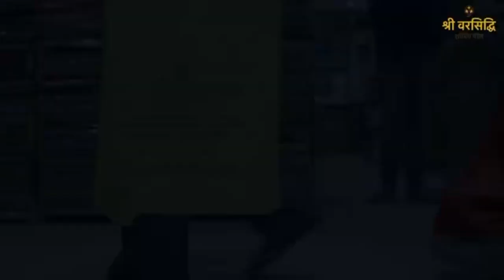शिवसेना (उबाठा) यूवासेन के जिला प्रमुख 40 राउंड गोलियों सहित किए गए गिरफ्तार...PARTHSHAR SAMACHAR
*शिवसेना (उबाठा) यूवासेन के जिला प्रमुख ४० राउंड गोलियों सहित किए गए गिरफ्तार*

शिवसेना उद्धव बालासाहेब ठाकरे युवासेन प्रमुख विक्रांत सहारे को पुलिस प्रशासन द्वारा ४० राउंड गोलियों सहित निवास्थान इंदिरा नगर से गिरफ्तार किया गया है। प्राप्त जानकारी के मुताबिक शहर पुलिस प्रशासन को गुप्त जानकारों द्वारा शहर में जानलेवा हथियार का व्यापार किए जाने की जानकारी मिली थी। प्राप्त जानकारी को गंभीरता से ले कर पुलिस प्रशासन द्वारा जाल बिछा कर कार्रवाई को अंजाम दिया गया हैं। बताया गया है की, आरोपी बाबूपेठ रहवासी निलेश पराते और मनोज कुलटवार यह दोनो यूवासेना प्रमुख विक्रांत सहारे को हथियार की बिक्री करने उनके निवासस्थान आए थे।

पुलिस प्रशासन द्वारा फौरन घर में घुस कर तलाशी लेने पर 7.65एम.एम की ४० राउंड गोलियां, एक मैक्जिन, एक तलवार और वाघनख जैसे हथियार बरामद किए गए और ३ आरोपियों को हिरासत में लिया गया है। मौके पर पुलिस अधीक्षक मुमक्का सुदर्शन, एलसीबी पुलिस निरीक्षक महेश कोंडावर, रामनगर पुलिस निरीक्षक सुनील गाड़े, शहर पुलिस निरीक्षक प्रभावती इकुरके, और अन्य पुलिस प्रशासन अधिकारी मौजूद थे। आगे की जांच रामनगर पुलिस प्रशासन द्वारा की जा रही है।